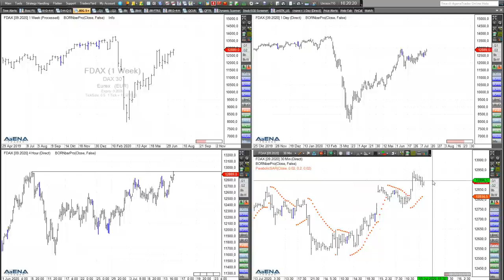Rüdiger Born: Chance im Dax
Vorhin habe ich den Dax im "Trade des Tages" besprochen. Auf der Long-Seite ist die Chance sehr interessant. Dies bespreche ich im folgenden Video. Wollen Sie meine täglichen Analysen im "Trade des Tages" erhalten? Dieses Angebot ist für Sie völlig kostenfrei! Melden Sie sich dafür einfach hier an.